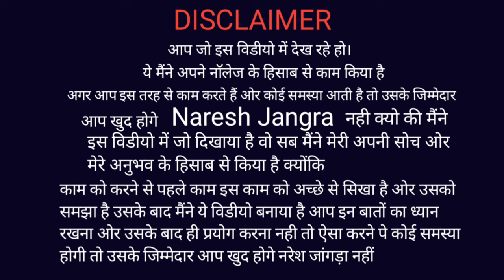HawTo John Deere 5310 Tractor Engine hand fitting Job Part 3!जोडीयर 5310 ट्रैक्टर इंजन जोब 3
Haw To John Deere 5310 Tractor Engine Repairing Job Part 3!जोडीयर 5310 ट्रैक्टर इंजन रिपेयरिंग जोब

Haw To John Deere 5310Tractor Full engine Repairing Part 3!जोडीयर 5310 ट्रैक्टर फुल इंजन रिपेयरिंग पार्ट 3

HowTo John Deere Tractor Full engine Repairing Part 2

आप जो इस विडीयो मे देख रहे हो!
ये मैने मेरे अपने नाॅलेज के हिसाब से काम कीया है
अगर आप इस तरह से काम करते है ओर कोई समस्या आती है तो उसके जिम्मेदार आप खुद होगे Naresh Jangra  नही क्योंकि मैंने इस विडीयो मे जो दिखाया है वो सब मैने अपनी सोच ओर अपने अनुभव के हिसाब से किया है क्योंकि इस काम करने से पहले इस काम को अच्छे सिखा है ओर उसको समझा है उसके बाद मैंने ये विडीयो बनाया है आप इन बातों का ध्यान रखना उसके बाद ही प्रयोग करना नहीं तो ऐसा करने से कोई समस्या या कोई प्रोब्लम आती है तो उसके जिम्मेदार आप खुद होगे नरेश जांगड़ा नहीं

हाए दोस्तो मै आपका दोस्त Naresh Jangra हम अपने YouTube चैनल पर आप सभी का स्वागत करते हैं
तो दोस्तो आज हम आपको इस विडीयो मे एक नई जानकारी के बारे मे बताने वाले है ओर ये जानकारी मेरे सभी दोस्तो ओर किसान भाईयो के लिए लाभ दायक ओर फायदे बन्द है तो आज हम आपको इस विडीयो मे दिखाएगे की John Deere 5310 ट्रैक्टर के इंजन के हैड को फीटिंग कैसे करते हैं हम इस विडीयो के माध्यम से आपको पूरी जानकारी देगे

तो आप इस विडीयो को सुरु से लेके लास्ट तक देखना ओर आपको ये विडीयो पसंद आए तो हमारे ओर दोस्तो ओर किसान भाईयो मे शेयर करना  बिलकुल ना भूले ओर लाईक करना तो बिलकुल ना भूले क्योंकि आपकी एक लाईक से हमारा हौसला बढाता है ओर हम आपके लिए नई नई टोपीक पर विडीयो लाते ओर लाते रहेगे तो आप हमारे इस नेक काम मे हमारे साथी ओर सहभागी बने ओर दोस्तो आपकी एक लाईक शेयर सब्सक्राइब आपके लिए बिल्कुल फ्रीरी है इसका कोई चार्ज नही है तो देर कीस बात की आप हमारे इस नेक काम मे हमारे साथी ओर सहभागी बने

ओर दोस्तो आपने अभी तक हमारे YouTube चैनल Naresh Jangra  को सब्सक्राइब नही कीया है तो अभी करले दोस्तो चैनल को सब्सक्राइब करने से मन को भी आनंद की अनुभूति होगी

Cover topic :-👇

1 How to John Deere 5310Tractor
   Engine  Repairing Job
2 John Deere 5310 Tractor Engine
   Job
3 John Deere 5310 Tractor
     Repairing
4 John Deere 5310Tractor Engine
    overhauling